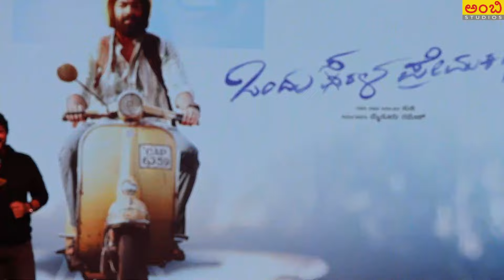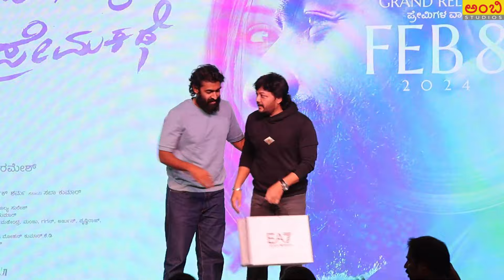ಮೂವಿ ಮಾಡೋಣ ಅಂತ ಪ್ರೊಡ್ಯೂಸರ್ ಕರ್ಕೊಂಡು ಬಂದ ಸುನಿ ಆದರೆ ಪ್ರೊಡ್ಯೂಸರ್ ಓಡೋಗ್ಬಿಟ್ರು 😂😂